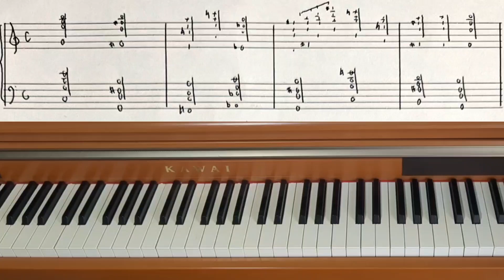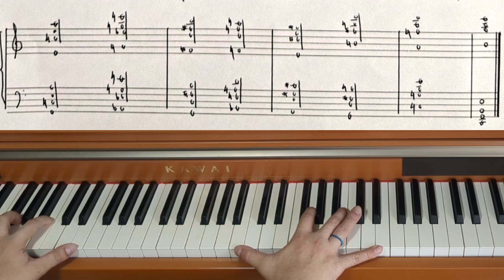Piano Piece for World's Biggest Hands No.971 Sincerity - Original Piano Composition